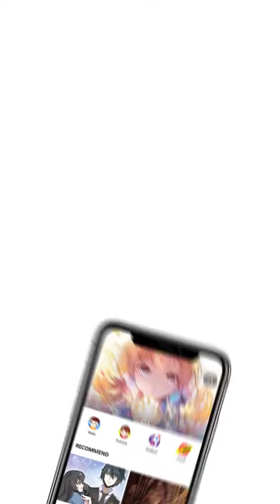Chica, Ríndete. Episode 11 - Spanish - Ya Tou Guai Guai Tou Jiang - Manga Toon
Episode 11 - Chica, Ríndete. (Ya Tou Guai Guai Tou Jiang  丫头，乖乖投降 in Chinese)
Tess, una estudiante común de la escuela secundaria, se encontró con un chico y lo besó accidentalmente. El beso le recordó a su novia desaparecida… ¿Cuál es la relación entre tess y ese hombre? Una conspiración fue descubierta cuando estaban bucando la verdad...